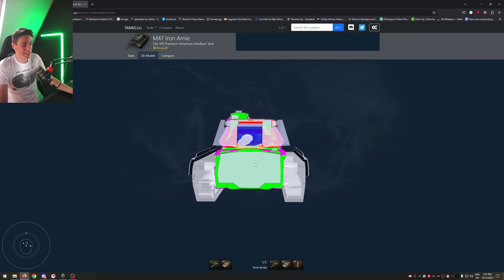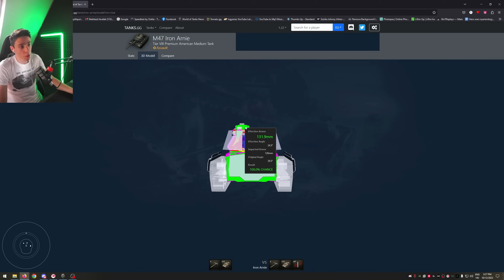Ha kezdő prémtankot keresel, csekkold ezt!